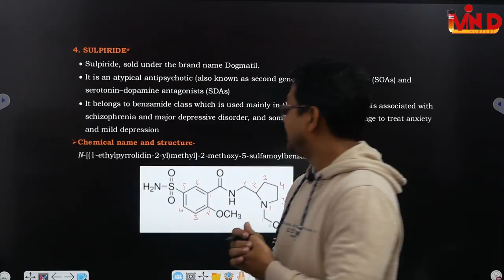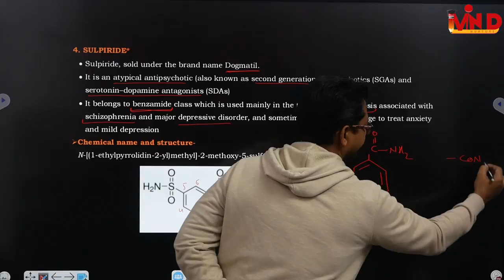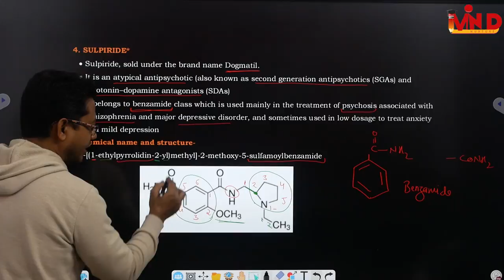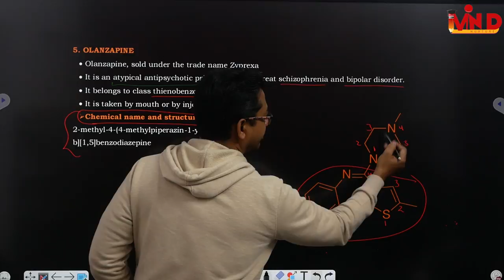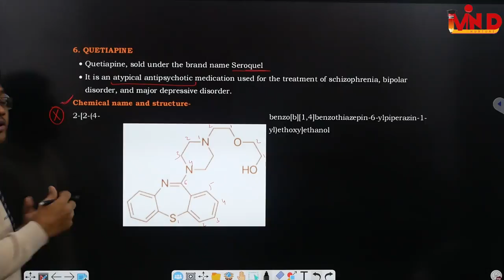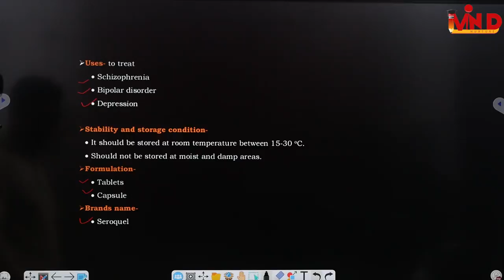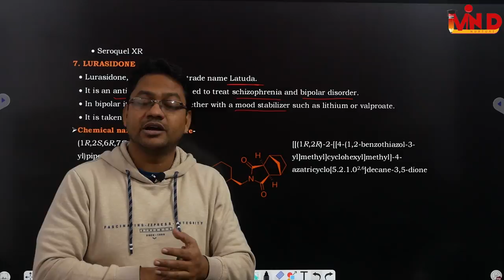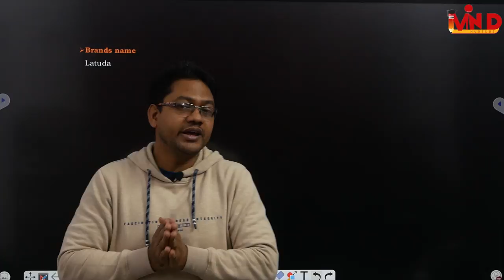Antipsychotics Part-2/Drugs acting on CNS/CH-5/L-4/Pharmaceutical chemistry/D.Pharma/First year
antipsychotics sulpiride Olanzapine quetiapine lurasidone dugs acting on cns#pharmaceutical chemistry#ch-5#L-4#d pharm#first year#